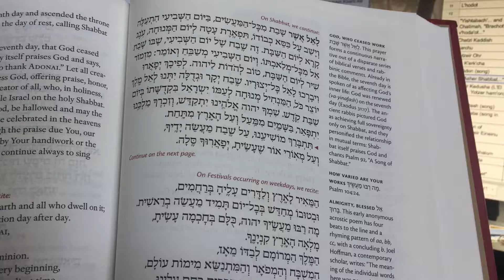12 L'El Asher Shabbat, Titbarach moshi'einu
For Shabbat morning